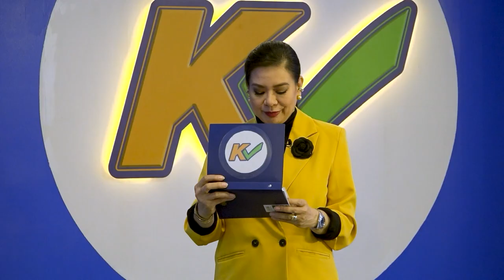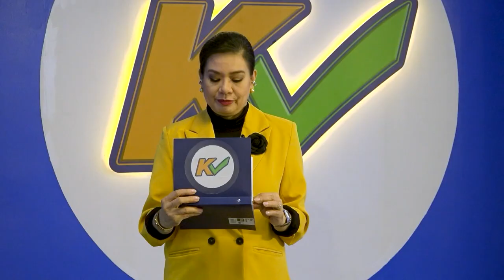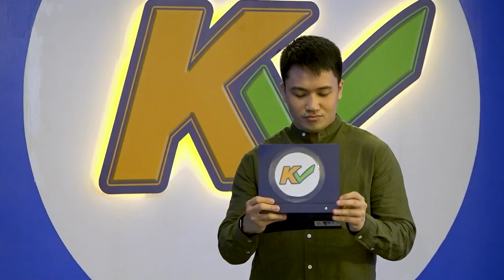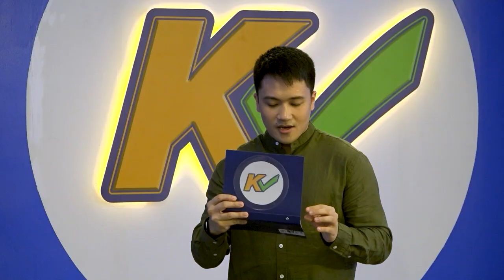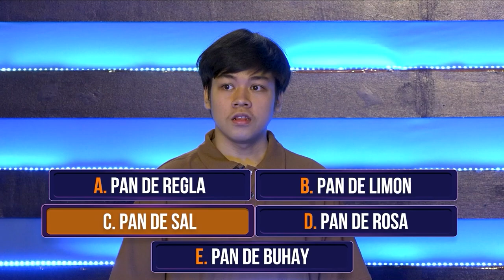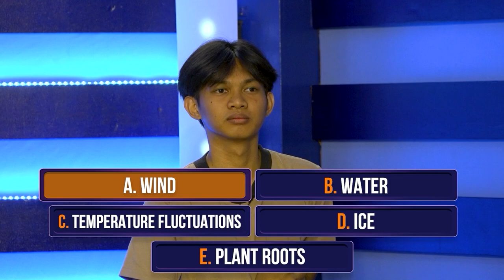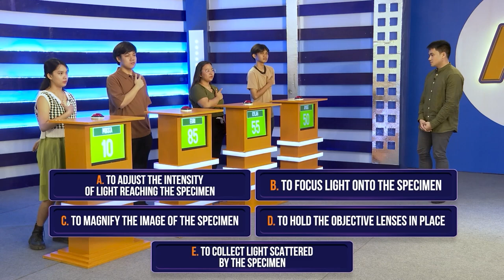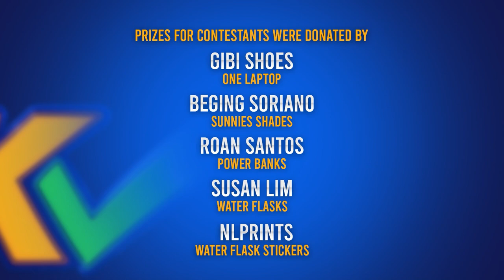K Check | Week 1 Episode 1